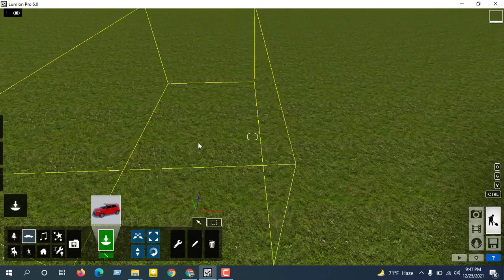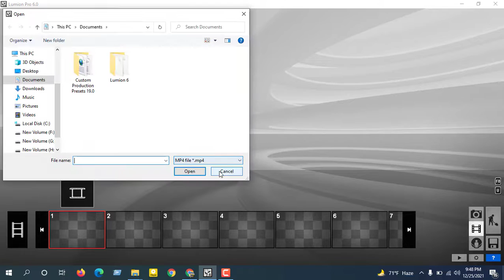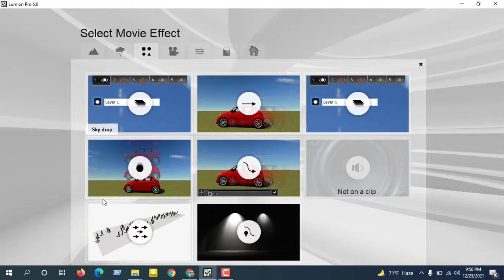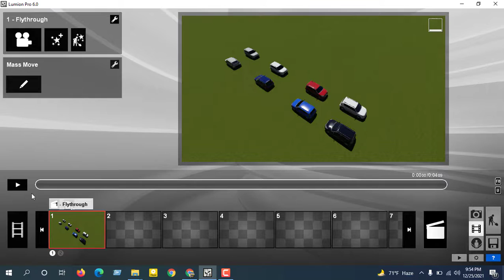Lumion 6 Mass Move Tutorial,how to mass move lumion 6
Lumion 6  Mass Move Tutorial,how to mass move lumion pr 6
     Civil tutorials 3D Home

3D max Basic Tutorial Bangla | 3D max 2016 3D all command,
# How to 3D max Basic tutorial Bang-la
 # 3D max 2016 all comand Bangla
How to sketch up bangla tutorials,
Sketch Up 2019 Basic Tutorials
Sketch-up 2019 all Command Bangla |
How to SketchUP2019 3D Basic tutorial Bangla
how to animation videos
3D home exterier design
3D animation videos
Lumion basic tutorials
Home exterier design
Lumion 6 videos
lumion rendering videos
Lumion 6 Animation videos
Exterier home design
3d home design
how to lumion animation videos,
how to lumion videos,
how to lumion home videos,
new home design, duplex building plan
, duplex home design,
 1 story resident cials building design,
 4 story building design
2 unit home design new home
lumion building design duplet new building how to duplex home plan new home
দুই ইউনিটের বিল্ডিং ডিজাইন 3d animation videos
 exterier home design
3D Building Construction Animation
3D House Animation
3D Animation of the construction of a Multi Story Building
Interior 3D Animation
Architectural visualization with Lumion: Import a SketchUp model
The Architectural Visualization Industry is changed by Lumion. Find out why!
Introduction to Lumion
Multifunctional residential complex (SketchUp + Lumion)
LUMION 5 ANIMATION 3D, Lumion 6 Rendering Tutorials,
3ds max tutorial
vray tutorial 3ds max
3ds max modeling tutorial 3ds max modeling
3ds max interior
3ds max interior tutorial
3ds max
interior modeling
3ds max interior modeling
tutorial 3ds max room modeling tutorial
3ds max room modeling
3ds max tutorial
3ds max
3ds max 2015 tutorial
exterior modeling in 3ds max
vray exterior scene
3ds max exterior modeling tutorial
architectural visualisation tutorials
architectural visualization 3ds max
vray
vray tutorial,3D Building Construction Animation
3D House Animation
3D Animation of the construction of a Multi Story Building
Interior 3D Animation
architectural animation
 এক ইউনিটের বিল্ডিং ডিজাইন,
    গ্রামের বাড়ির ডিজাইন,
    ঘরের ভিতরে রং এর ডিজাইন,
    চার ইউনিটের বিল্ডিং ডিজাইন,
    চার রুমের ডুপ্লেক্স বাড়ির ডিজাইন,
    জমির পরিমাপ
    ডুপ্লেক্স বাড়ির ডিজাইন,
    তিন ইউনিটের বিল্ডিং ডিজাইন,
    তিন রুমের ডুপ্লেক্স বাড়ির ডিজাইন,
    তিন রুমের বাড়ির ডিজাইন,
    দুই ইউনিটের বিল্ডিং ডিজাইন,
    দুই রুমের বাড়ির ডিজাইন,
    পাঁচ রুমের ডুপ্লেক্স বাড়ির ডিজাইন,

🌷😀 সবাইকে অশেষ ধন্যবাদ 😀🌷